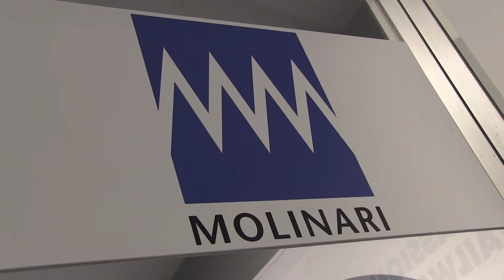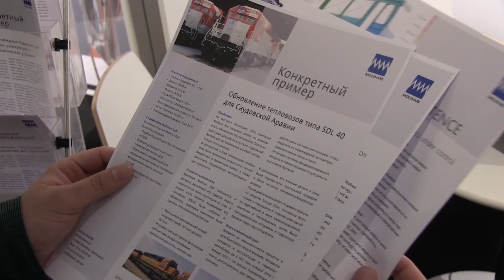SWISSRAIL @ EXPO1520: Molinari Rail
Molinari Rail ist der Full-Service-Engineering Partner in der Eisenbahnbranche. Seit 1994 bietet die Firma aus Winterthur Schienenfahrzeug- und Komponentenherstellern, Eisenbahnbetreibern, Banken, Leasingfirmen und Behörden Dienstleistungen aus den Fachbereichen Consulting, Engineering und Systems auf der ganzen Welt an.

Zusammen mit 8 anderen SWISSRAIL-Mitgliedern präsentiert sich die Firma vom 2. - 5. September 2015 an der EXPO 1520 in Moskau.